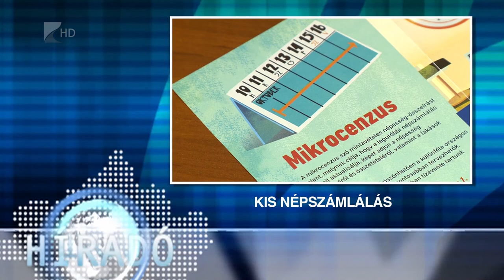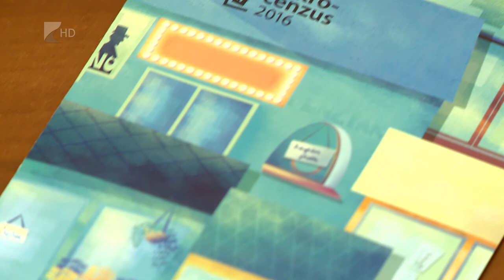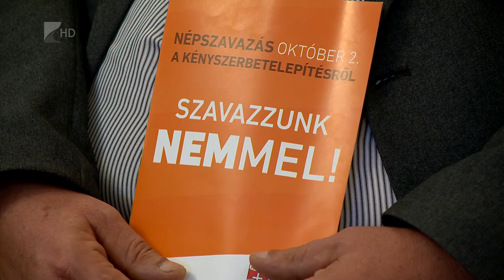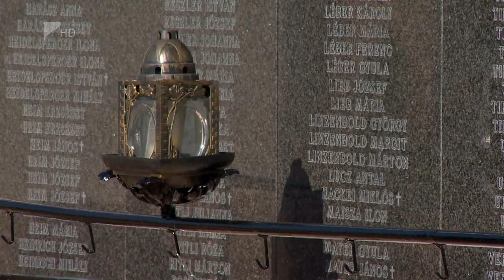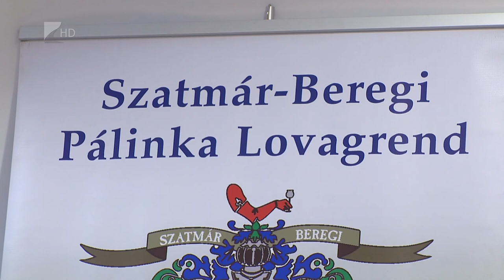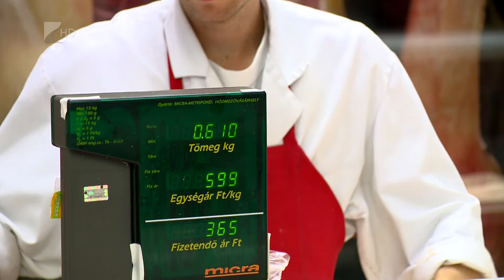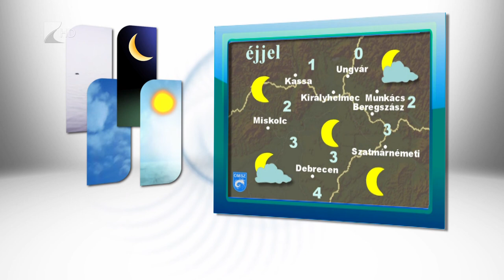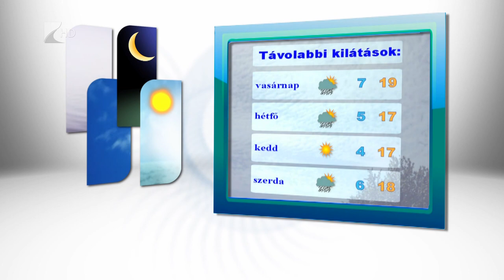Híradó 2016.09.23. - Kölcsey Tv